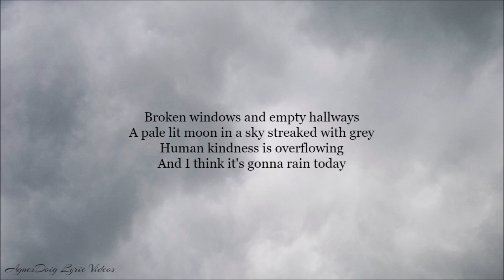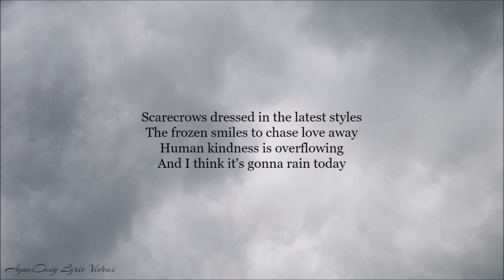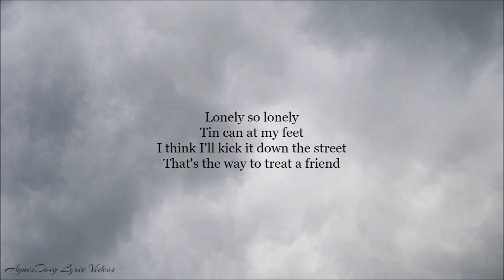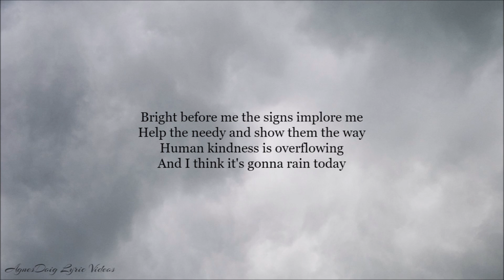Bette Midler I Think It's Going To Rain Today Lyrics Video